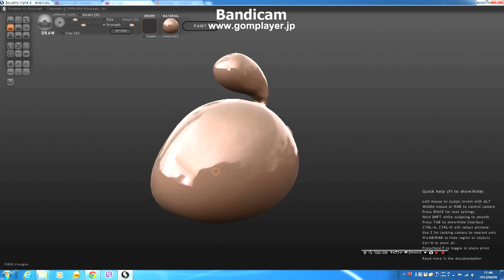Sculptris estudos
Estudos de escultura 3D feitos com o programa Sculptris.